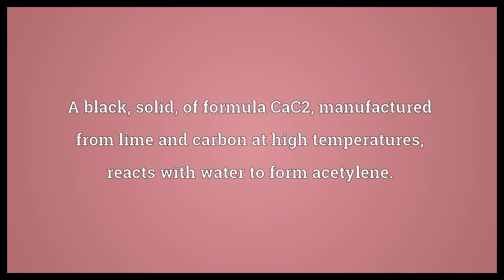Calcium carbide Meaning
Video shows what calcium carbide means. A black, solid, of formula CaC2, manufactured from lime and carbon at high temperatures, reacts with water to form acetylene..  Calcium carbide Meaning. How to pronounce, definition audio dictionary. How to say calcium carbide. Powered by MaryTTS, Wiktionary